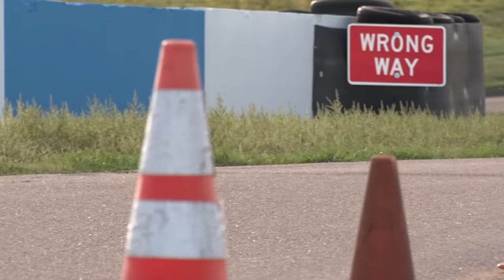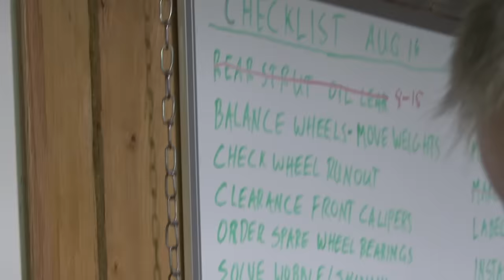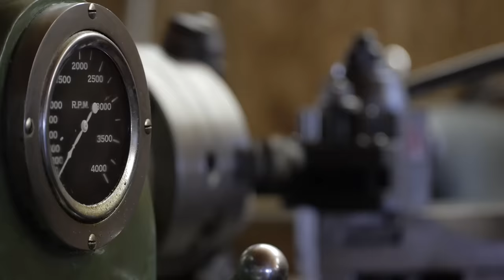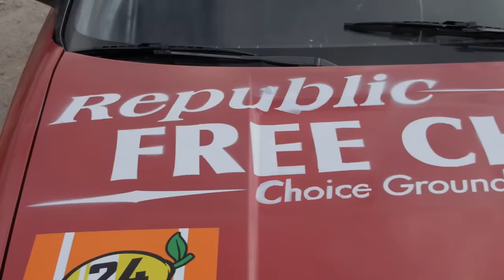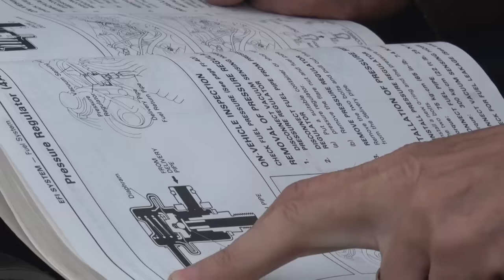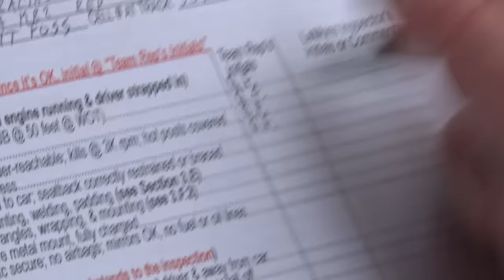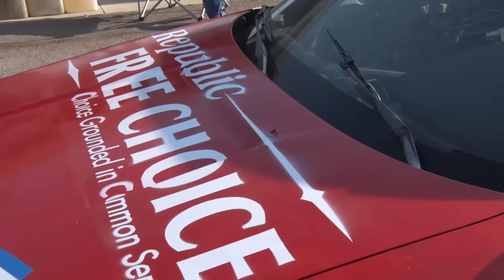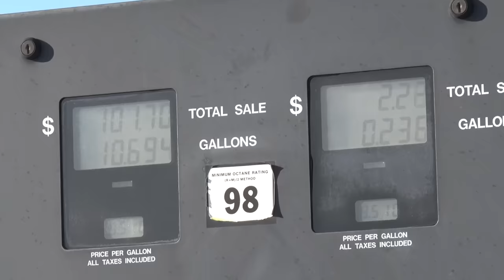$500 for Glory - A LeMons Story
An amateur race team from Wyoming finds out what it's like to race the 24 hours of LeMons. They will build and race a busted Toyota mr2 at High Plains Raceway near Denver, CO.